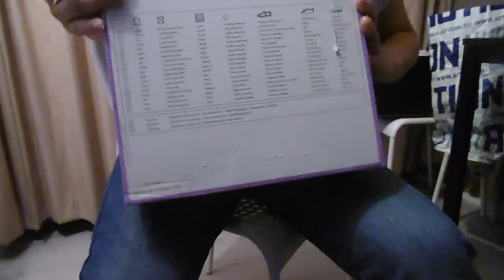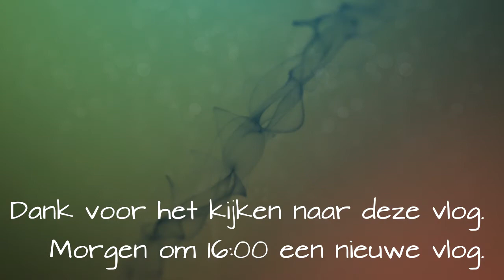wat maakt Carin nou weer knutselvlog #308